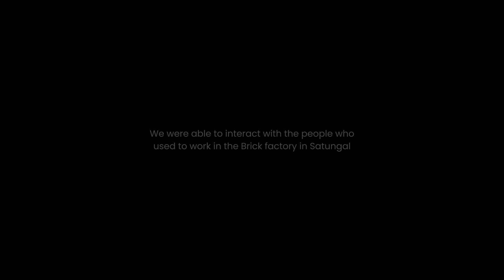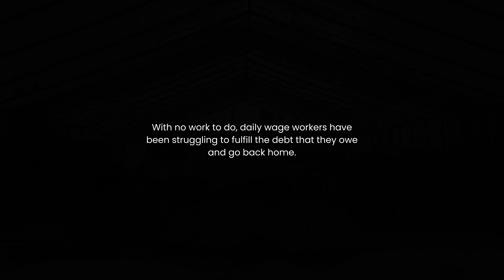METAL FOR NEPAL - CHARITY | PANDEMIC 2020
METAL FOR NEPAL's ration distribution program for daily wage workers working in Brick kiln located in satungal, kathmandu. This day we distributed daily ration enough for a month for a family of 5 for 50 families.
IF you want to donate and help families, to make sure no one dies of hunger.

This video is created by Shashank Thapa for Metal For Nepal .